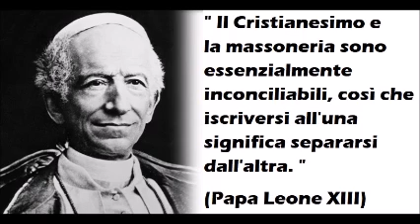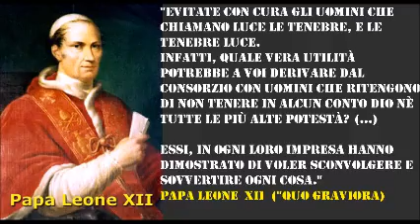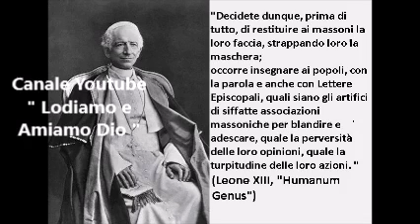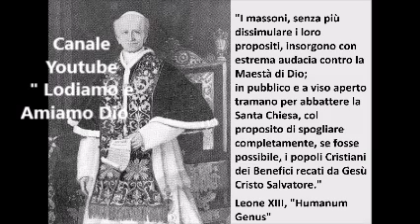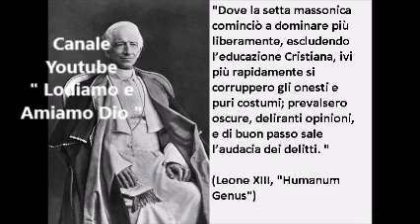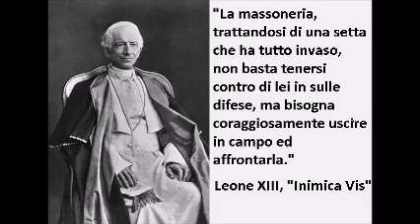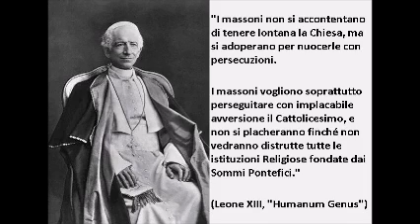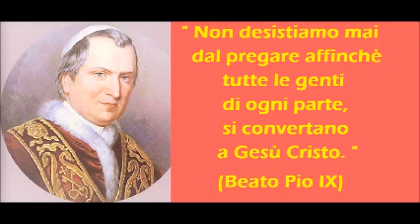"Humanum Genus" : Un Papa Contro le Sette Occulte